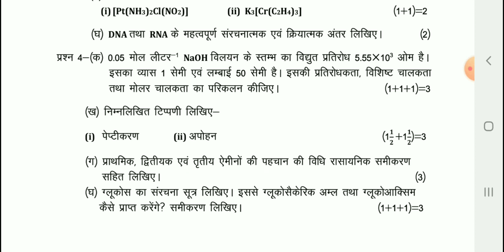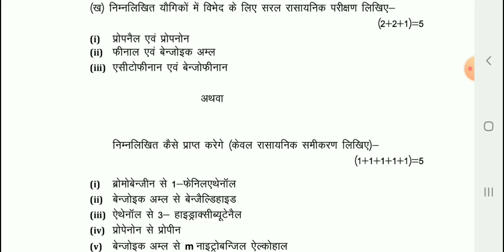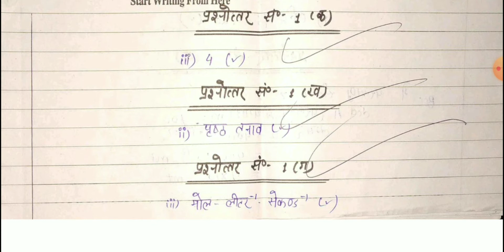Up board 2022 Chemistry paper with solution !!Class 12th!!कॉपी लिखने का भी तरीका !!